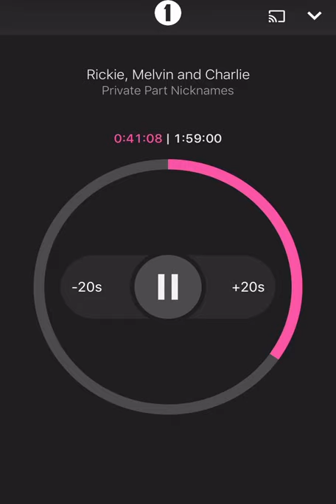BBC Radio 1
Rickie, Melvin & Charlie